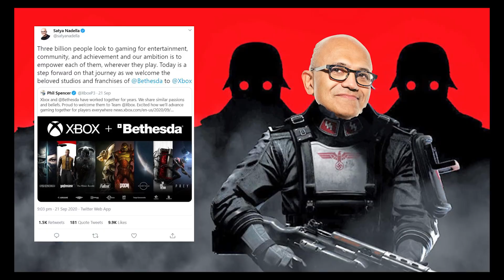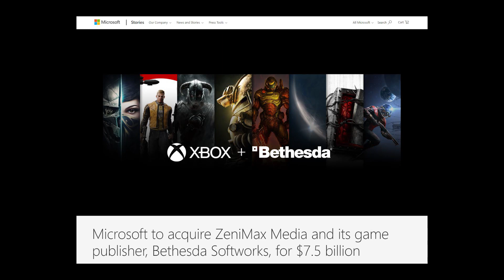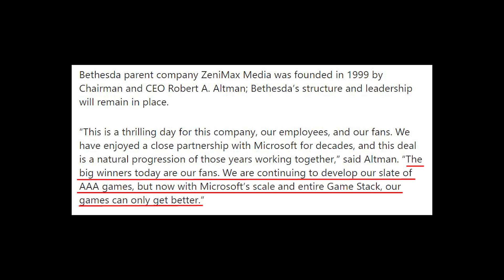Microsoft Buys Bethesda To Win The Gaming Industry War At The Cost of The Gaming Community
In this video - I layout what the Microsoft acquisition of Bethesda means for gamers. More exclusives? World Premieres? Consoles exclusives? Probably.
Pay the sub or pay the $60.